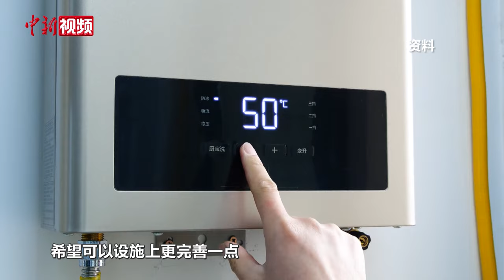【两会前瞻】中国两会即将启幕 民众有何新期待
十四届全国人大二次会议和全国政协十四届二次会议将分别于3月5日和3月4日在北京开幕。两会对于民众生活有着怎样的影响？各地民众都在关心哪些重要议题？他们对于即将召开的两会有着怎样的新期待？中新社记者实地采访了不同地区的民众，听听他们怎么说。